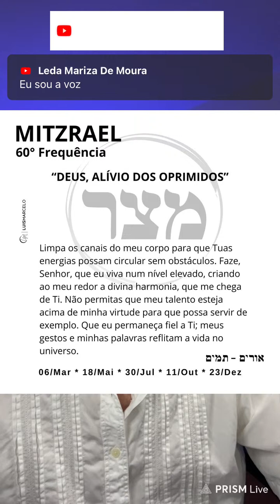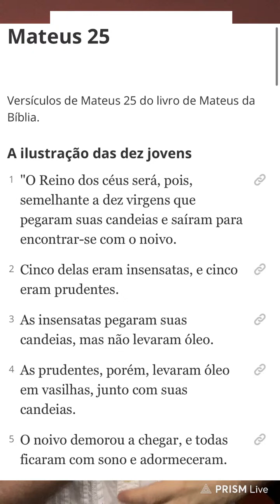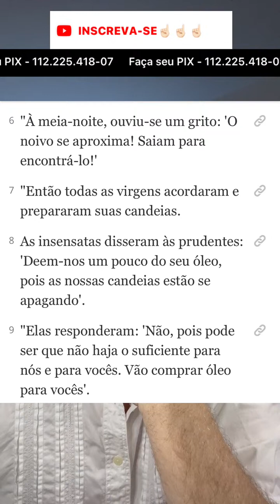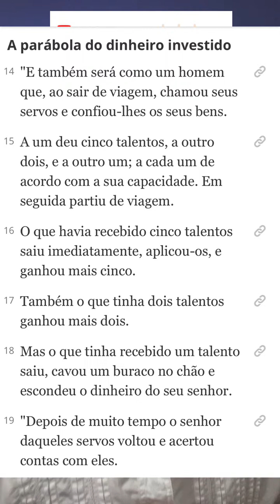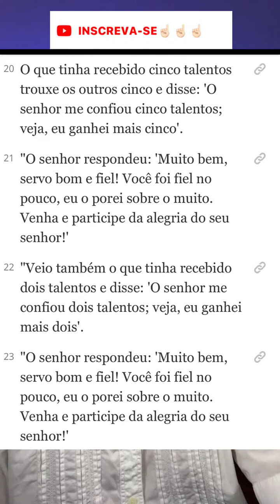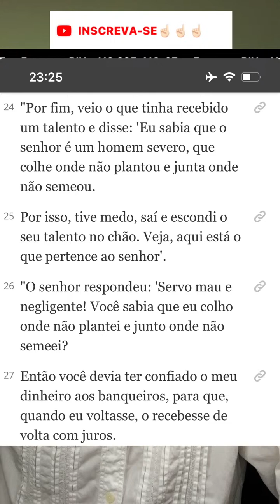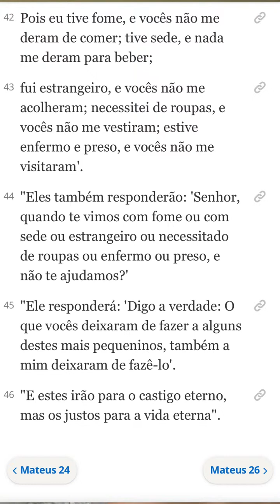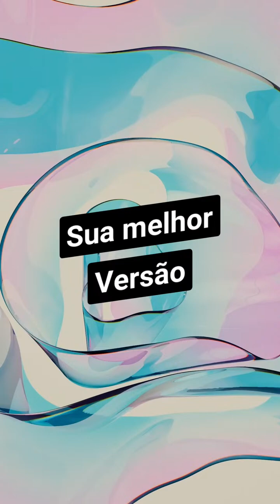Live da Manhã | 11.10.2024 - ❇️ Luis Marcelo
🍀 REAPRESENTAÇÃO DA LIVE DA MANHÃ - 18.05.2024

🔴 Espero por você no  Grupo  de WhatsApp do Aliança ATIVA